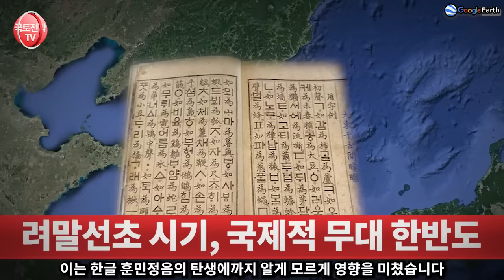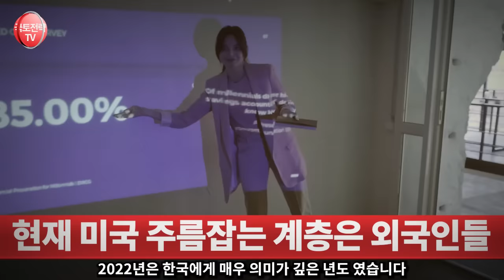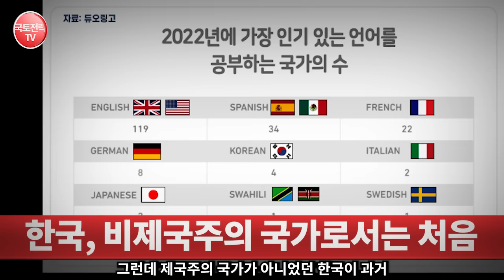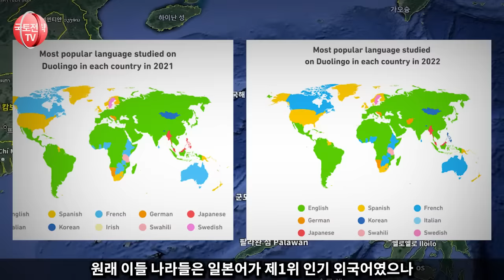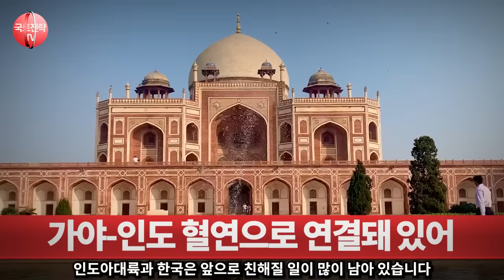한국 인구 1억 대폭발할 이유 한민족과 동화될 민족 목록 "한국말만 공부하고 있어요" 이민청 개청 임박, 대 한국열풍!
“한국인구 1억 대폭발 시나리오”
한국 이민청 개청이 임박했습니다. 이러한 상황에서 한국인이 될 가능성이 높은, 한민족에 동화될 가능성이 높은 나라들은 어느지역 사람들이 있을까요? 언어학습률과, 혼인건수, 난민신청건수를통해 전세계 어느나라 주민들이 가장 한민족에 동화될 가능성이 높은 주민들인지 살펴봅니다. 또 한국의 역사속에서 어느민족들이 한민족에 동화되어왔는지도 살펴볼까요?

해외반응 외국인반응 이민청 외국인 한국어 한국 * 영상의 내용 중에는 일부 사건에 대한 개인적 의견과 제안 혹은 개인적 의견이 반영된 해석이 담겨 있을 수 있음.